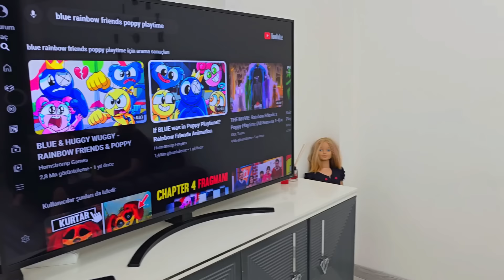ELİF SÜSLÜ KOKOŞ NAZ YİNE GELDİ !! MAKYAJ YAPMAK İSTİYOR!! بابا جاب لي بالون - جنى مقداد | طيور بيبي